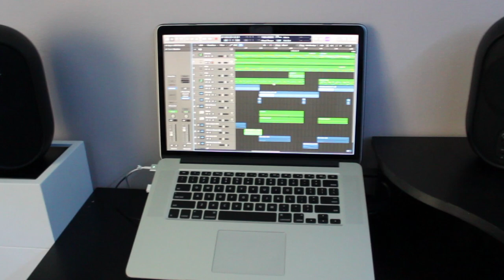ANOTHER STUDIO TOUR?? | Studio Scenes Ep.2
I may have a problem going overkill on these things. Home studio 2.0 tour, enjoy.

Spotify & Apple Music links coming soon ;)